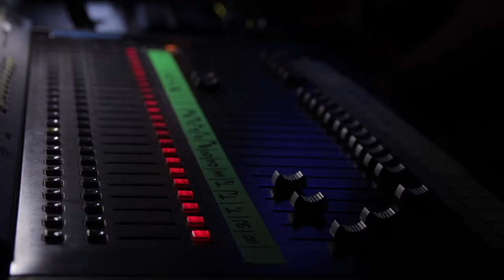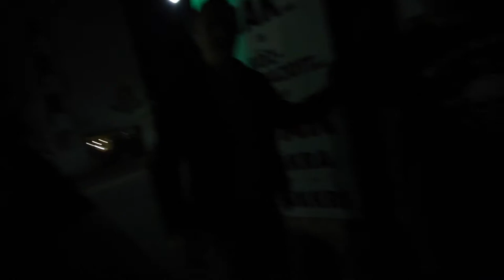ROCK koncerten szerzett tapasztalatok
KAMERÁIM:
Fő kamera Canon 80D
Pót kamera Canon 70D

DJI Mavic PRO

Lencse tisztító
DJI Mavic Pro ND szűrők

Canon 50mm
Canon 10 -18mm
Canon 18 - 55mm
Canon 55 -250mm
Sigma 18 - 70mm

Hupuczi Péter
6900 Makó
Kálvária u. 124.
HUNGARY